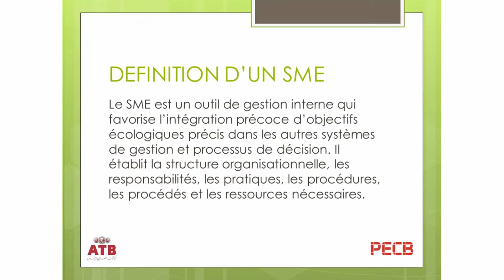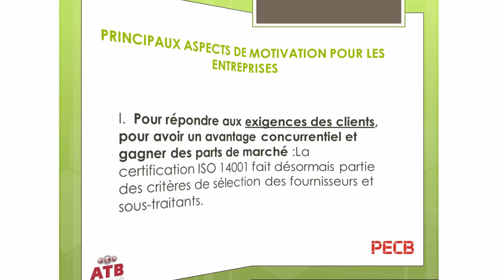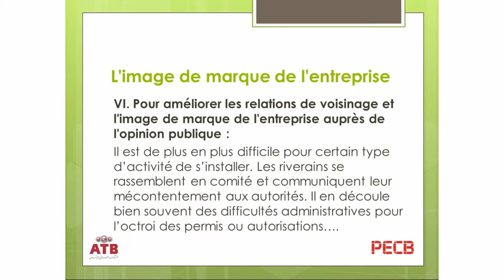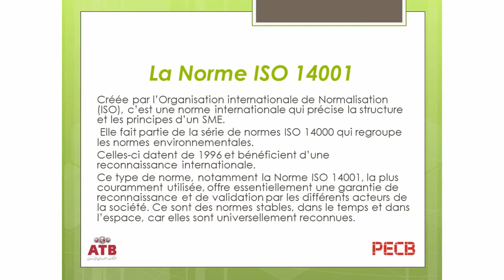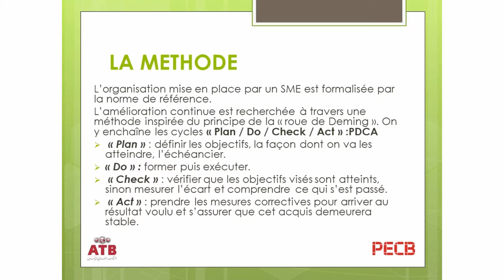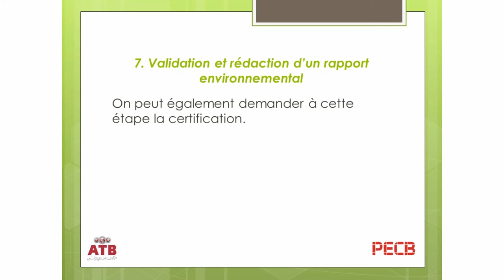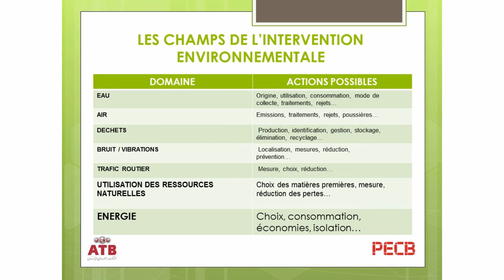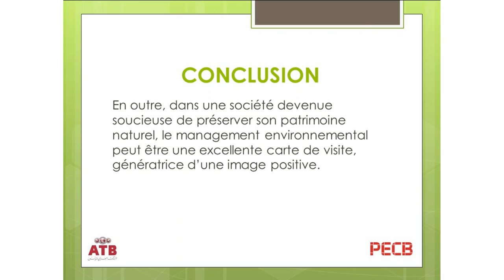Enjeux et intérêts d’implantation d’un SME dans une entreprise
Au cours de ce webinaire les points suivants seront abordés :
• Les enjeux  d’implantation d’un SME
• Les principaux aspects de motivation pour les entreprises
• La norme ISO 14001
• La méthode pour l’implantation/PDCA
• Les étapes d’une implantation
• Les champs de l’intervention environnementale dans une entreprise

Le webinaire est présenté par Jacques ILUNGA L, Directeur Général au cabinet LACOS.